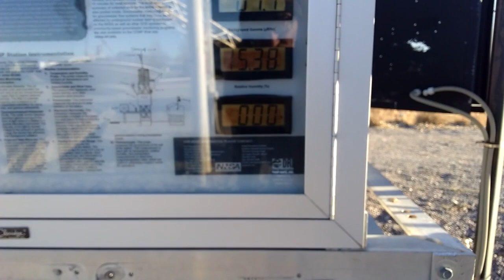How the Humidity makes the Air Cold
in this video i talk about the atmospheric affects here in the valley north of area 51. why the humidity makes it colder and how it affects the environment around me.